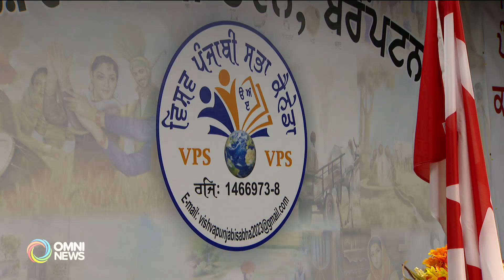Vishav Punjabi Conference begins in Brampton | OMNI News Punjabi